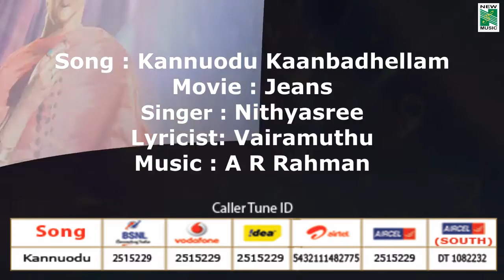Jeans | Kannuodu Kaanbadhalam | Audio Visual | Prashanth | Aishwarya Rai | Shankar | A.R.Rahman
Jeans is a 1998 Tamil romantic film directed by Shankar  starring by Prashanth Aishwarya Rai the film music was composed by A.R.Rahman.